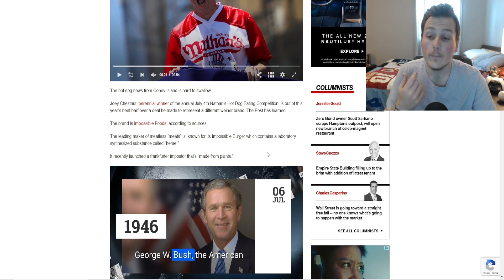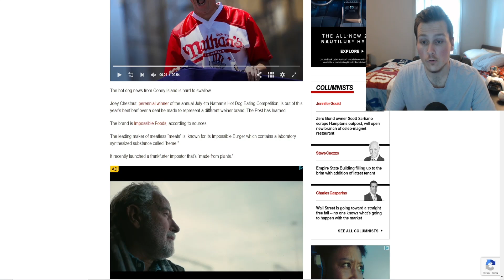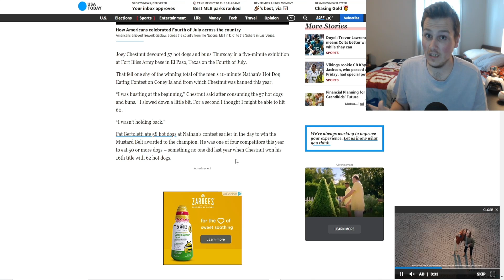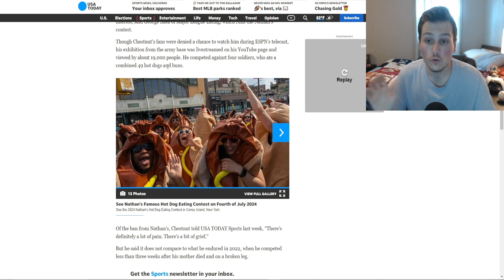WHY JOEY CHESTNUT GOT SCREWED OUT OF DEFENDING HIS HOT DOG EATING TITLE!!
JOEY CHESTNUT WAS TOLD THAT HE COULD NOT COMPETE IN THE 2024 NATHANS HOT DOG EATING CONTEST BECAUSE HE SIGNED A DEAL WITH A VEGAN HOT DOG BRAND... I FIND THAT TO BE A DUMB REASON TO GET RID OF JOEY, BUT THE FACT THAT HE WAS NOT THERE TO DEFEND HIS CROWN AND PEOPLE ACT LIKE HE WAS DETHRONED IS BULLSHIT!!